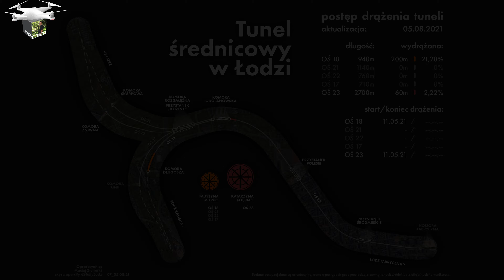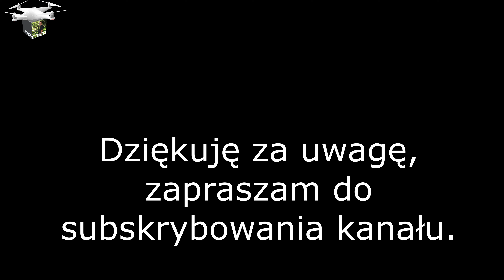3W ŁÓDŹ BUDOWA TUNELU ŚREDNICOWEGO AL WŁÓKNIARZY 02 08 2021 Z DRONA, TUNEL KTÓRY ŁĄCZY POLSKĘ.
💸💰💵💲Będę niezmiernie wdzięczny, jeżeli ktoś oprócz kciuka w górę, komentarza wesprze finansowo mój kanał. Pod każdym filmem jest ikonka wesprzyj.  Sprzęt do produkcji się starzeje, czas na wymianę, a koszt nie mały.  Bardzo dziękuję.💸💰💵💲
Zapraszam widzów na film z przygotowywania terenu pod komorę rozgałęźną oraz przystanek Koziny na linii Łódzkiego tunelu średnicowego. Inwestycja ta połączy  dworzec Łódź Fabryczna z dworcem Łódź Kaliska oraz Łodzią Żabieniec. Zapraszam do oglądania, lajkowania, komentowania, udostępniania oraz subskrybowania kanału/Lodz tunnel boring machine the largest shield in Europe/Lodz Tunnelbohrmaschine das größte Schild in Europa/Лодочный тоннелепроходческий станок самый большой щит в Европе/Lodzトンネルボーリングマシンヨーロッパ最大のシールド/罗兹隧道掘进机是欧洲最大的盾构/Lodz 터널 보링 머신, 유럽에서 가장 큰 방패/Tunnel de Lodz, le plus grand bouclier d'Europe/Η μηχανή διάτρησης της σήραγγας Lodz είναι η μεγαλύτερη ασπίδα στην Ευρώπη/Alesatrice per tunnel di Lodz il più grande scudo d'Europa
Mapka z postępu prac tarcz TBM dzięki uprzejmości Macieja Zielińskiego.